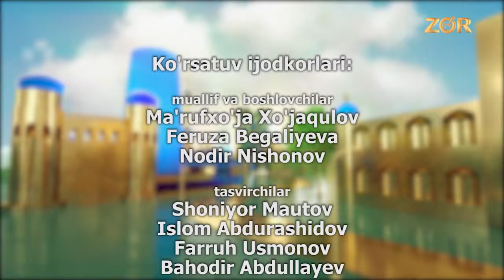Nahori nashta hamma uchun 6-son (23.10.2018)